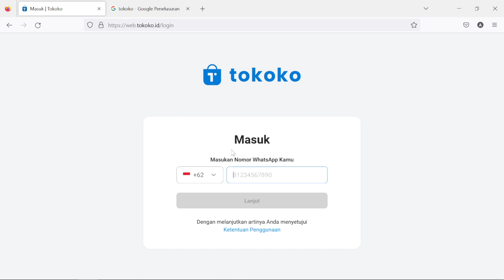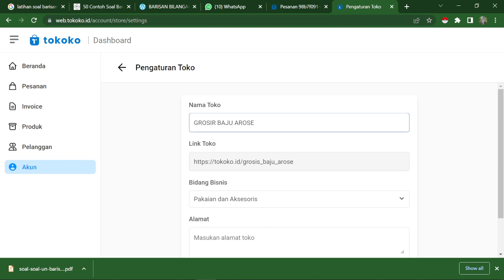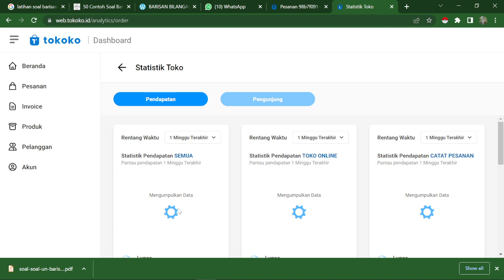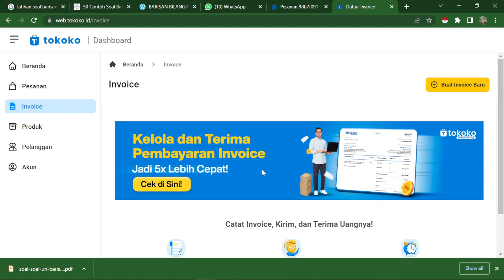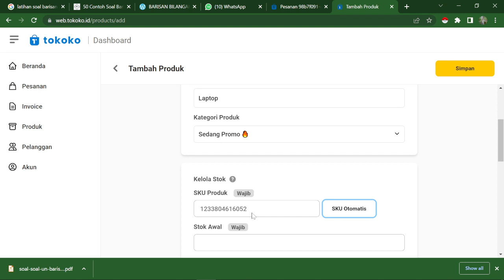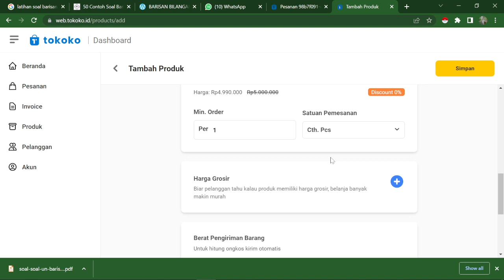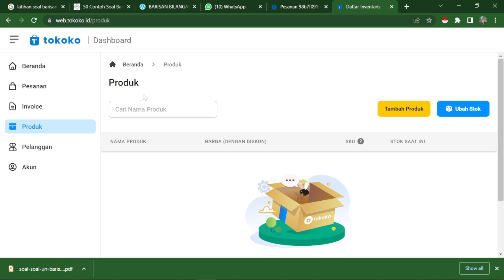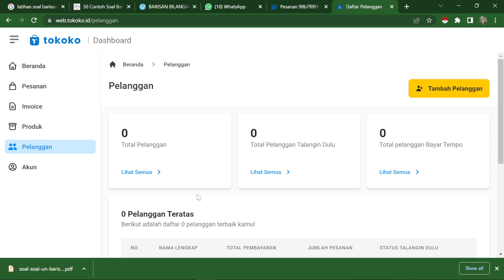CARA CEPAT MUDAH BUAT TOKO ONLINE